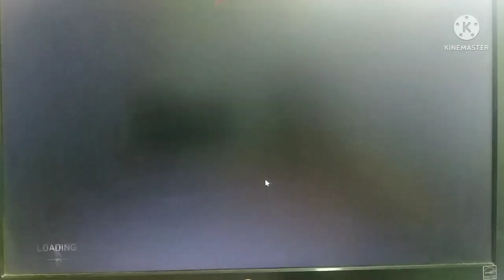Valorant |Part 3